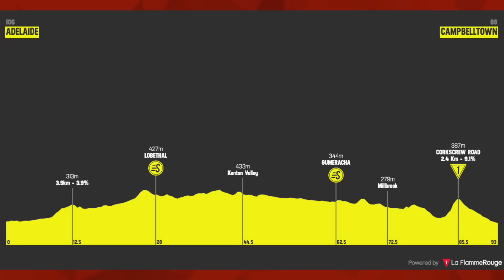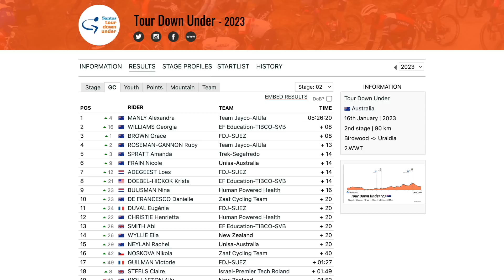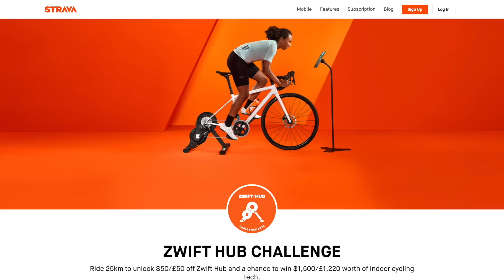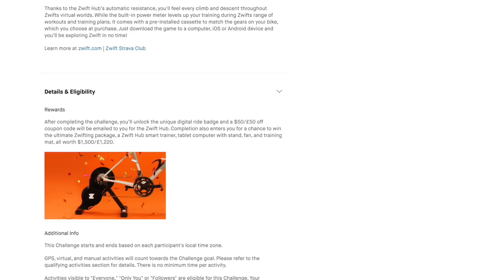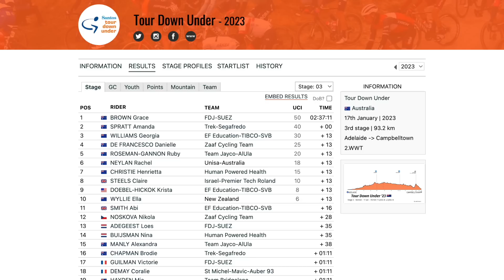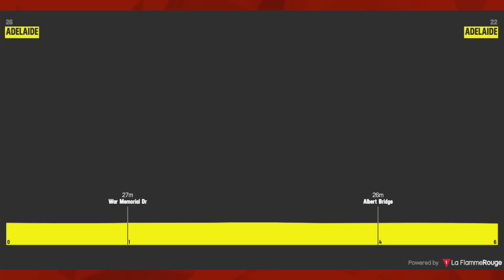Corkscrew Climb Splits Race Apart | Tour Down Under Stage 3 2023 | Lanterne Rouge x Zwift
In this episode Patrick Broe and Benji Naesen recap Stage 3 of the women’s Santos Tour Down Under 2023.

The Lanterne Rouge Cycling Podcast is presented by Zwift.

The Top 10 riders who Benefit from the New UCI Points System